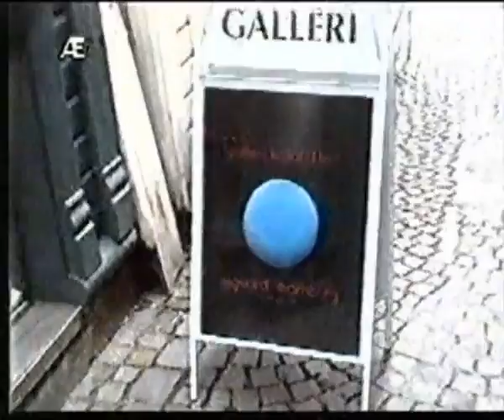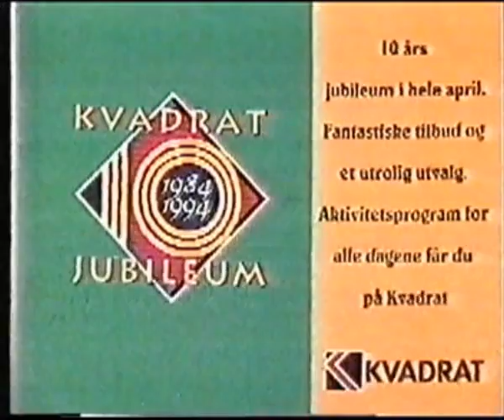Galleri Koloritten viser Sigvard Marmburg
Historiske tv-opptak. Se mer på